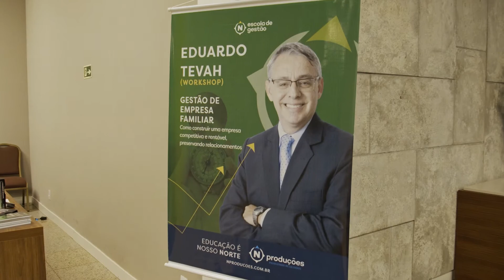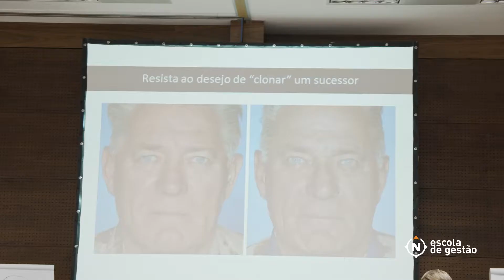Gestão de empresa familiar - Eduardo Tevah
No dia 28 de janeiro, Eduardo Tevah esteve em Brasília ministrando o curso "Gestão de empresa familiar - como construir uma empresa competitiva e rentável, preservando relacionamentos". Um dia de muito conhecimento e aprendizado!

Confira os melhores momentos!